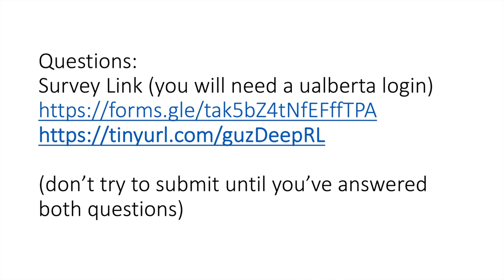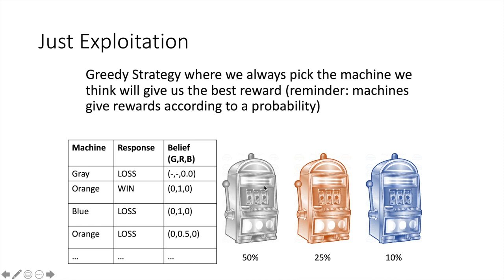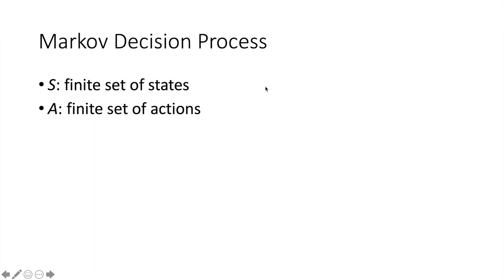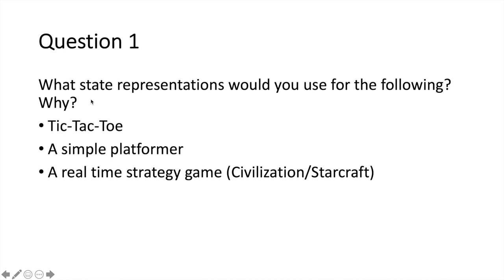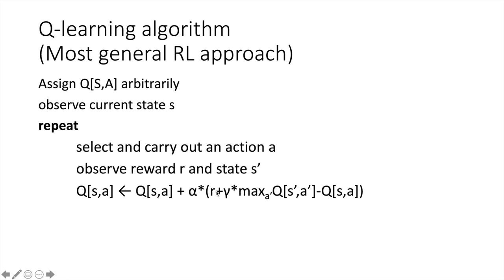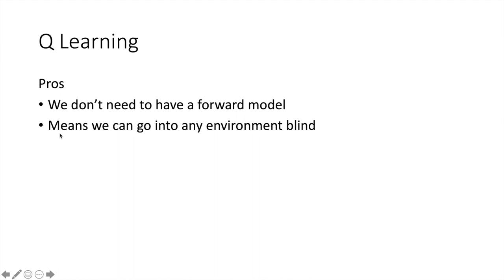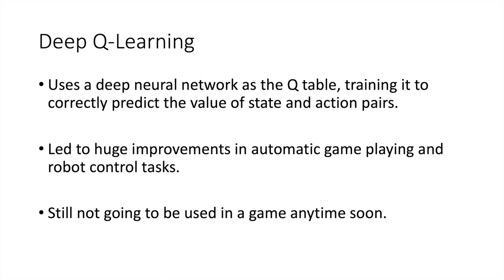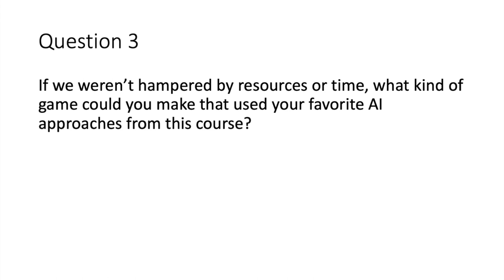UofA Game AI: Deep RL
This is a lecture for the University of Alberta class CMPUT 296: Game Artificial Intelligence (Game AI). The lecture is meant to cover Deep Reinforcement Learning.